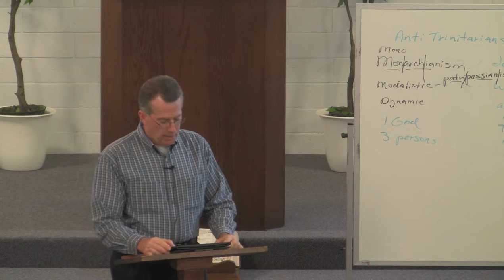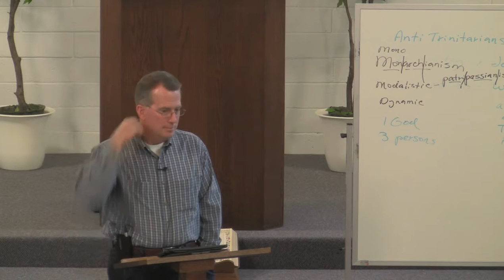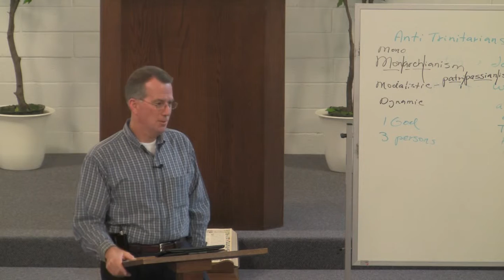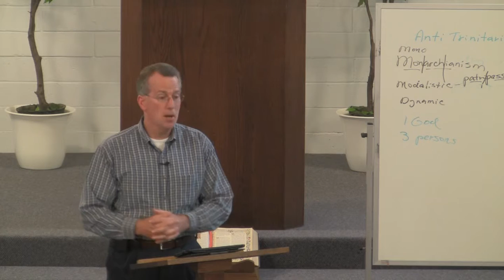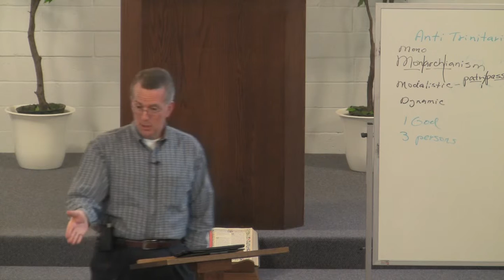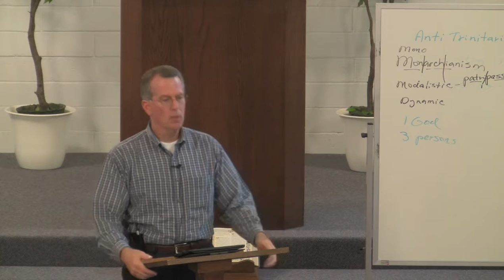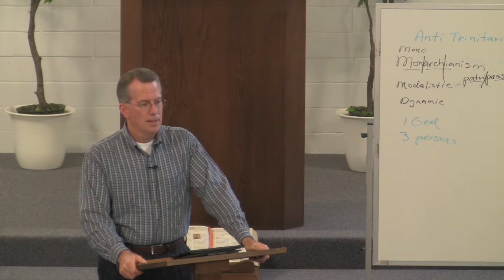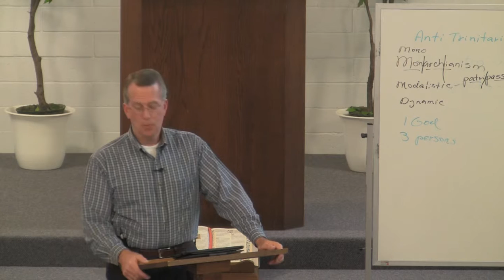130612dc - The Work of the Holy Spirit, Part 9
We see why we cannot find contentment in the things of this world, and where true contentment comes from.